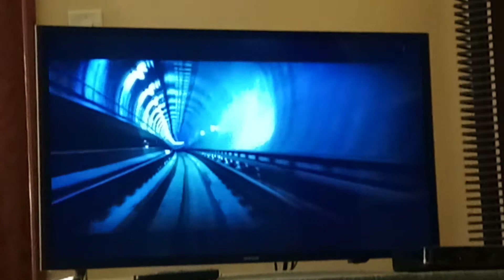Jack Traven Vs The Bomber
From the movie Speed.